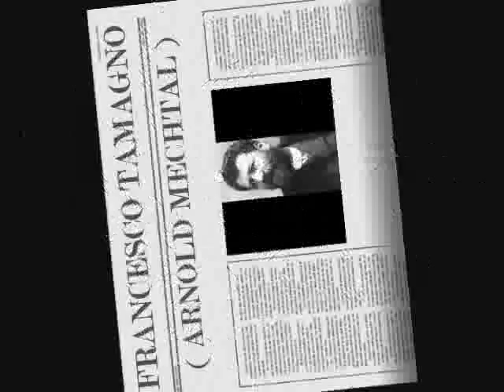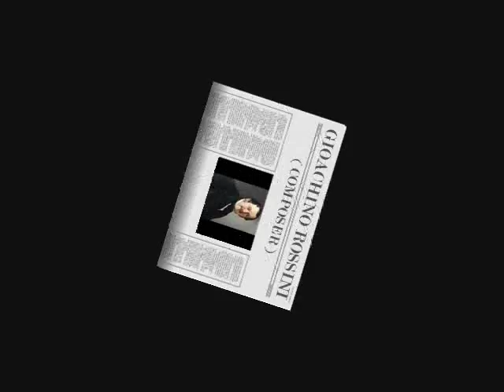Francesco Tamagno - O muto asil... Corriam voliam ( Guillaume ( William ) Tell - Gioachino Rossini )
Aria & cabaletta of Arnold Melchtal
1904

LYRICS :

O muto asil del pianto
Dov'io sortiva il dì:
Ieri felice... ahi, quanto!
Oggi fatal così!

Invano il padre io chiamo:
Egli non m'ode più.
Fuggir quel tetto io bramo
Che caro un dì mi fu.

Corriam, voliam, s'affretti
Lo scempio di quel vile
Che su noi trionfò.
Sì, vendetta dell'empio facciamo:
Il sentiero additarvi saprò.

Ah! venite; delusa la speme
Renderem di chi vili ne brama.
Gloria, onore, vendetta ci chiama,
E Guglielmo per noi non morrà.